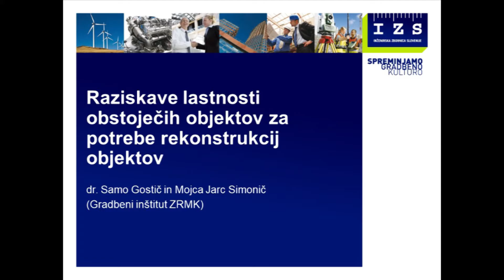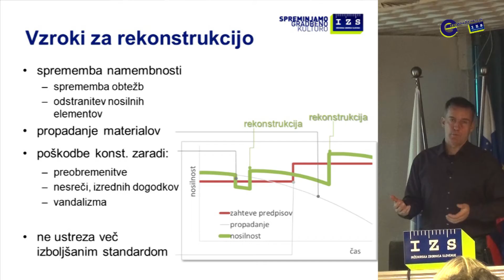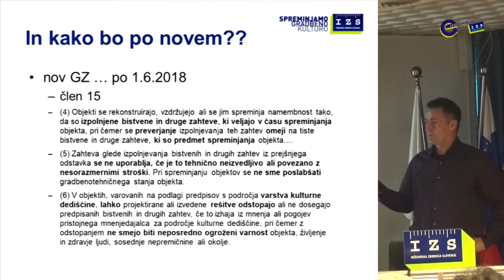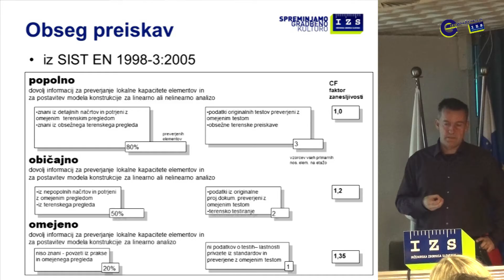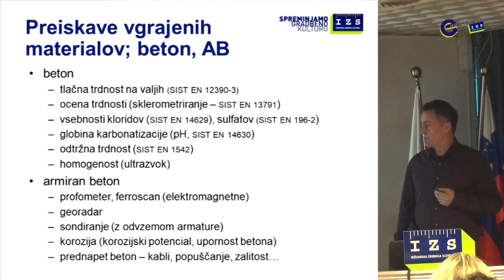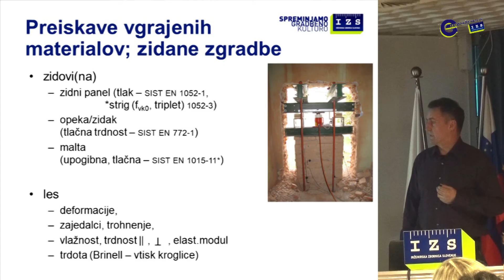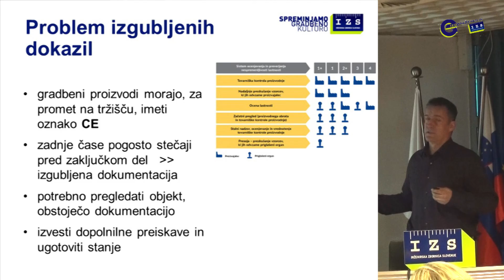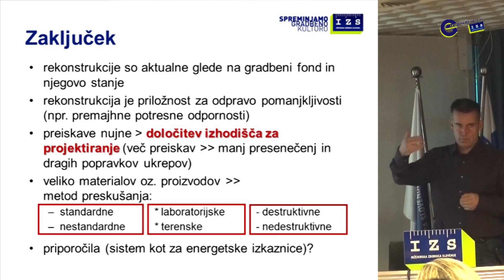Raziskave lastnosti obstoječih objektov za potrebe rekonstrukcij objektov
dr. Samo Gostič